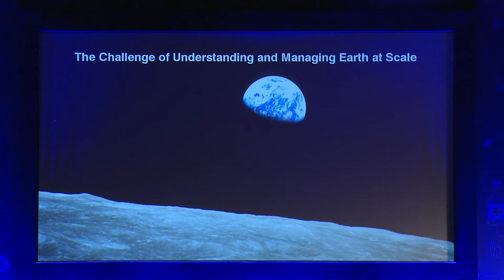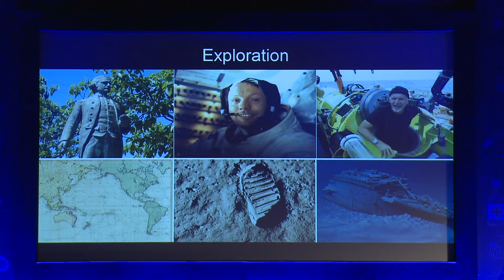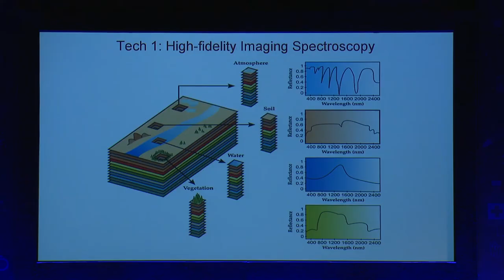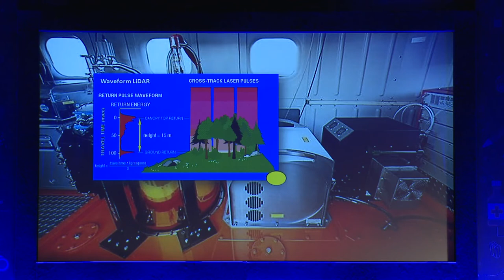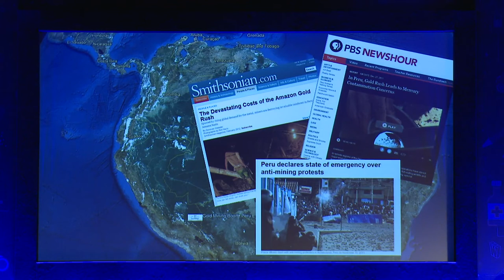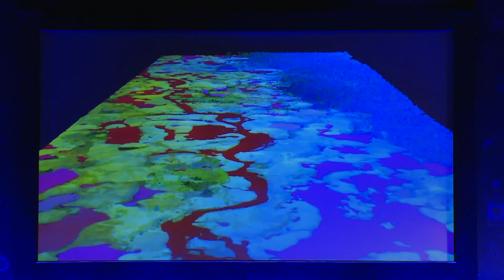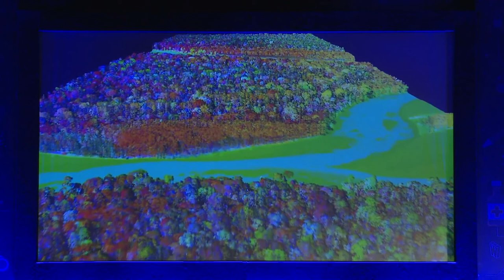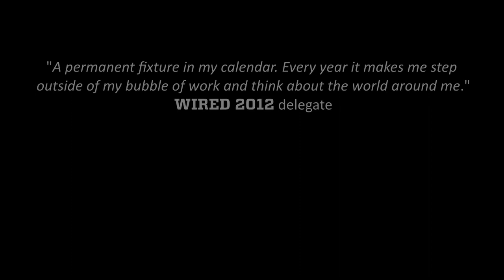Greg Asner: Systems are too vast, too complex and changing to quickly | WIRED 2012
Most of existing earth observation tools do not provide the richness of data needed to understand the impact that humans are having on Earth, argued environmental scientist Greg Asner at Wired 2012.

"Regular Nasa satellite imagery of Earth shows ice sheets, the brown of the desert and the green of the rainforest, but "where is the scale of human enterprise in this process?".

Asner and his team at the Carnegie Institution for Science have been building a system that analyses the surface of our planet in much richer detail. "We are no longer exploring a planet that's devoid of people or change," he said. "We feel that understanding what's going on in these systems is challenging as the technology doesn't allow it. These systems are too vast, too complex and changing too quickly."